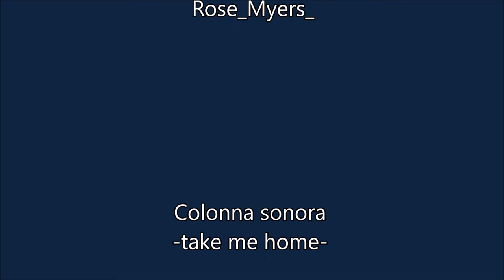Beautiful up here||Colton haynes ed Esti Ginzburg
Questo è il mio primo trailer per una storia su wattpad.Speravo venisse meglio e non appena troverò un programma decente lo rifarò.
La storia è "Beautiful up here" passate a leggerla!